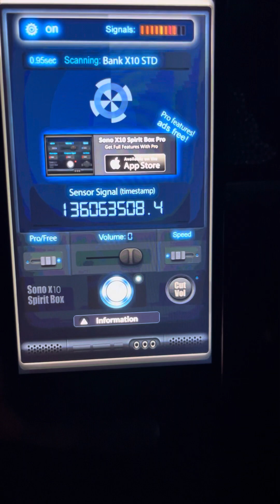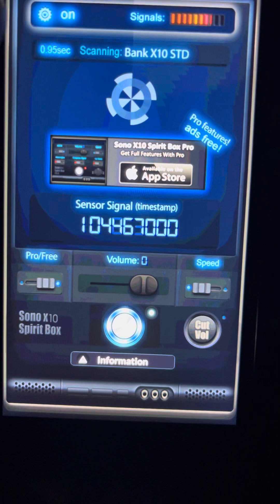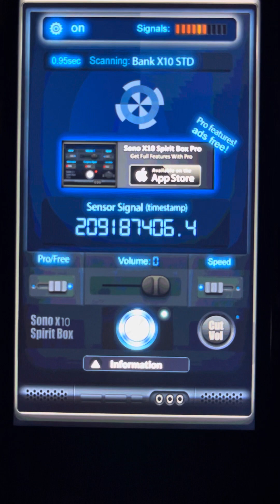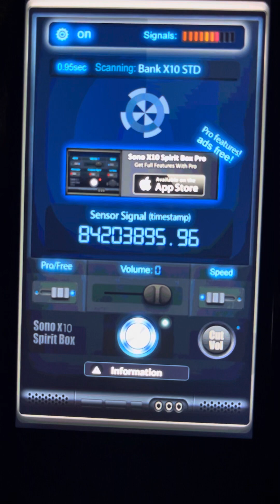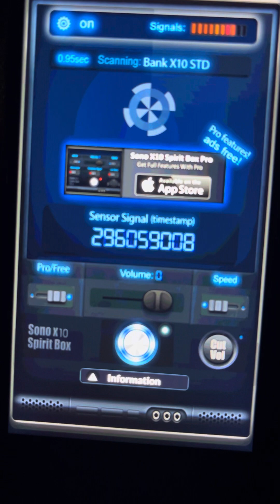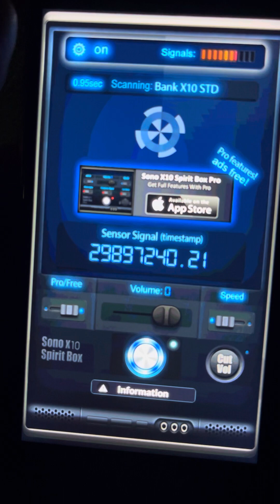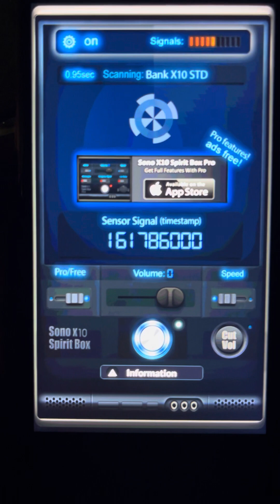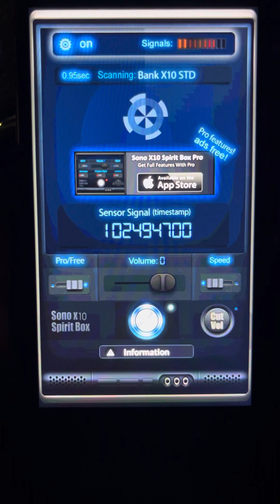Sono X10 Spirit Box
Talking to the unseen